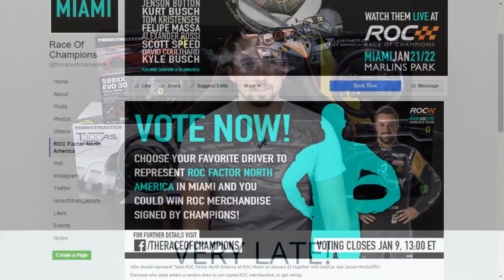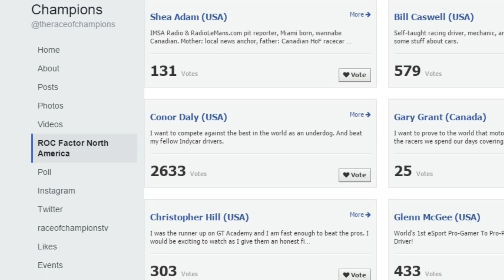Vote to Team John with James Hinchcliffe at the Race of Champions!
CLICK THE LINK TO VOTE FOR JOHN!!!

Help out ISRTV by purchasing Amazon products through our store, it doesn't cost you a thing!